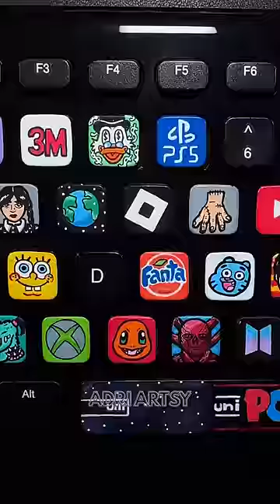Drawing GRIMACE on my KEYBOARD with Posca Markers!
and join the artsy crew!

If you would like to send me a letter, drawing or package.. you can send it here: